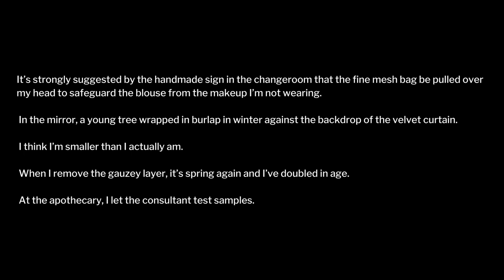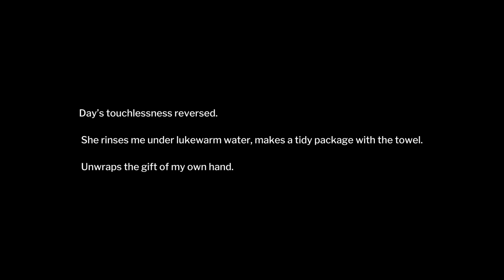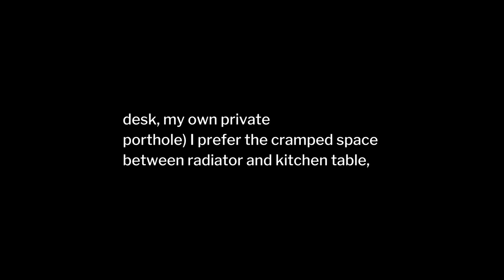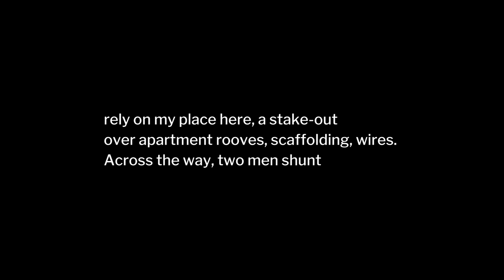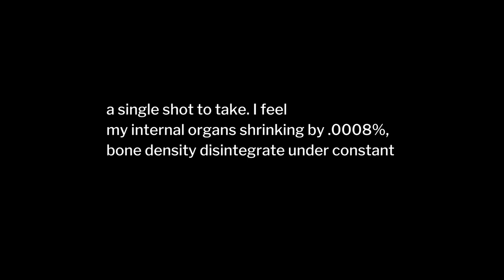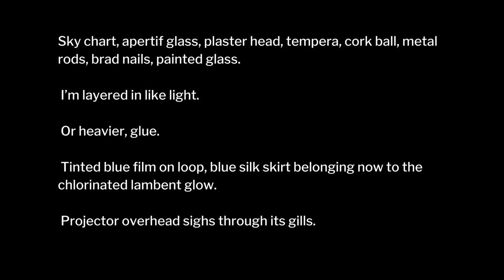Sheryda Warrener | Parallel Careers Episode 11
In this episode, Sheryda Warrener explores how poems anchor us in the world, the importance of making space for ritual, and how her students build material from sensory experience. She discusses:

0:50 | Teaching English to children and adults in Japan and Sweden, and how the experiences shaped her as a writer and educator

6:13 | Wandering the aisles of Home Hardware looking at form in the world and other student-led field trips in her Hybrid Forms class

12:03 | Using the voice of a Russian cosmonaut in her collection Floating is Everything explore shifts in perspective and the tension between delight and grief

16:52 | Looking at visual art as a practice and a process and how it informs her new manuscript

19:40 | Finding her footing in the 200-person lecture hall and using Window Swap as a way to explore outer and inner landscapes